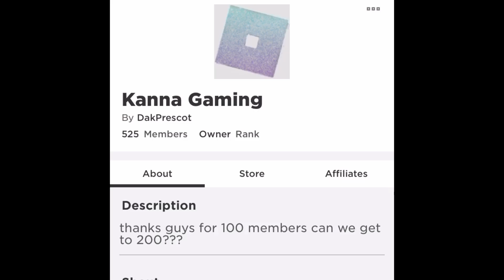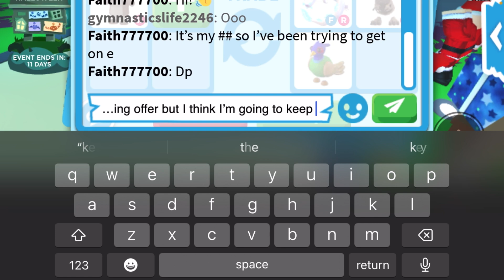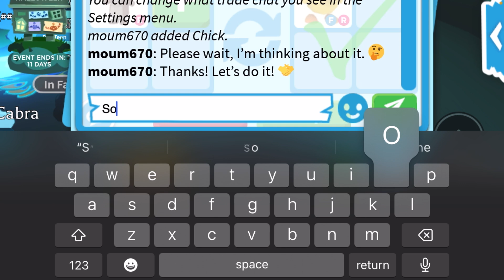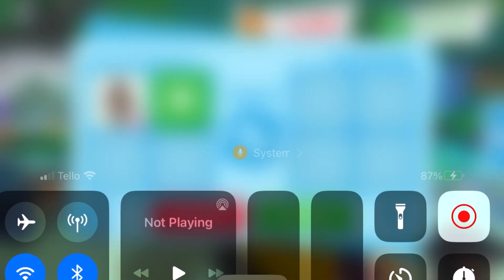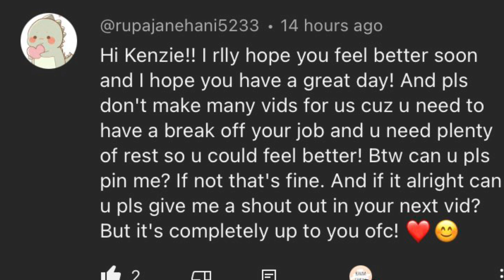Trading Kangaroo in adopt me! (THE OFFERS ARE CRAZY!)